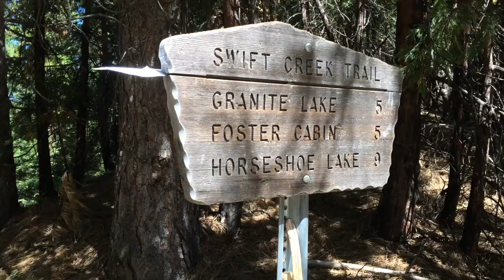Backpacking GRANITE LAKE!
Many more adventures ahead !